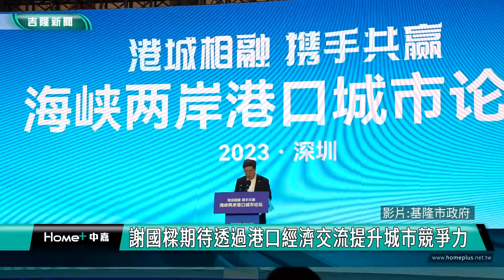謝國樑致贈深圳市長和平之春瓷盤 盼交流春暖花開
在海峽兩岸港口城市論壇，謝國樑市長致贈深圳市長出自劉墉的「和平之春」瓷盤，期盼在未來雙方合作交流春暖花開。除了 兩市的市長，基隆市副市長邱佩琳，立法委員羅明才、立法委員李德維、桃園市工策會副執行長陳美蓮、花蓮縣參議彭偉族等共同參與。

基隆市長謝國樑表示期望藉由兩岸交流帶來和平與穩定，促進兩岸城市關係友好，為基隆增加更多商機。

謝國樑市長提出海港政策的願景，也盼望將基隆打造成一座國際級的港口城市。在此願景下，基隆也力求促進兩岸文化與經貿交流。在尋求與不同單位合作，爭取城市轉型與拓展港口建設外，也要促進觀光互惠。